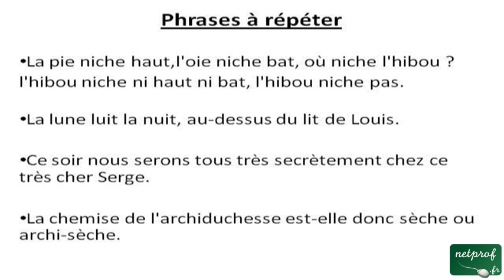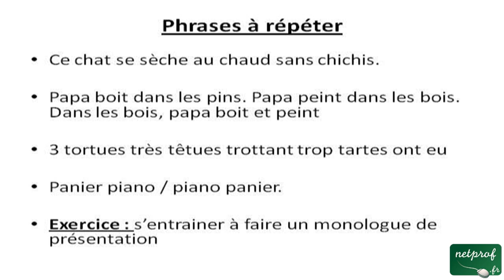Exercices de diction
Cours netprof.fr de Arts / Théâtre
Prof : Sandrine